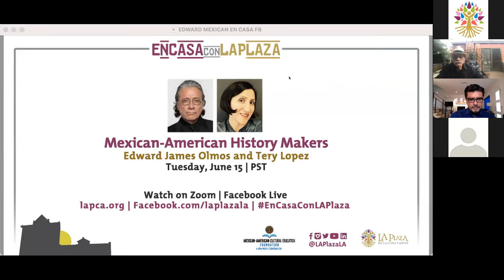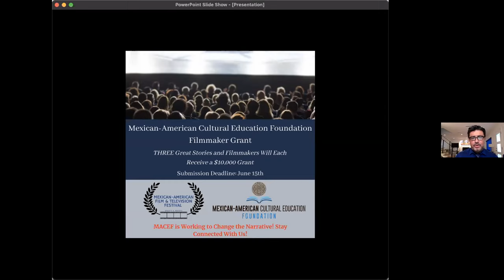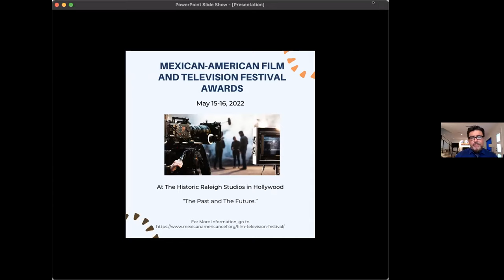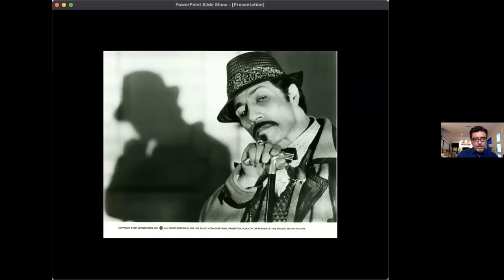Mexican American History Makers with Edward James Olmos and Tery Lopez | Tuesday, June 15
Join us for a night of pride, unity, and education for the chance to learn from our Mexican-American History Maker, actor, director, producer, and activist, Edward James Olmos. Olmos has established himself as one of the most influential voices of the Latino community in the United States on top of his incredible career in Hollywood with roles in “Stand and Deliver,” “Miami Vice,” “Battlestar Galactica,” “Blade Runner,” and “Selena.” We will also hear a Pearl of Wisdom from diversity, equity and inclusion director and film and television producer, Tery Lopez. Her segment is titled “The Secret Door to the Entertainment World.”